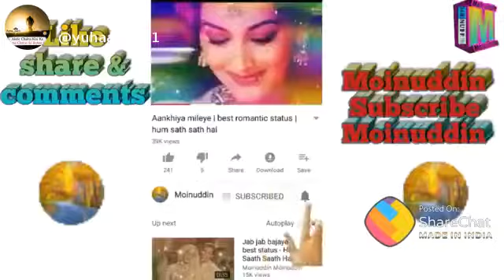Jindagi ek ahsas hai tute dil ki koi aas hai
Video from Hanuman Vishwakarma